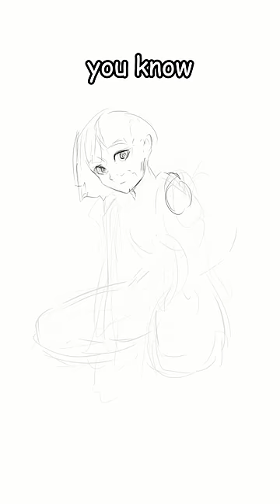Twitter as an anime girl